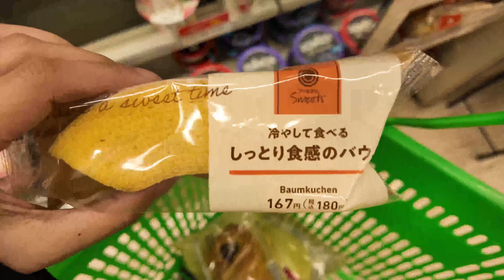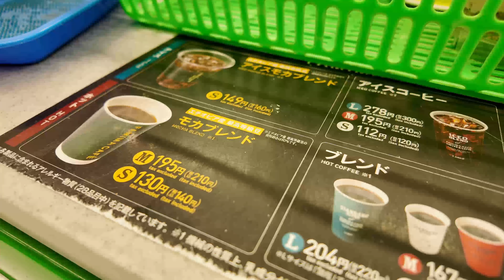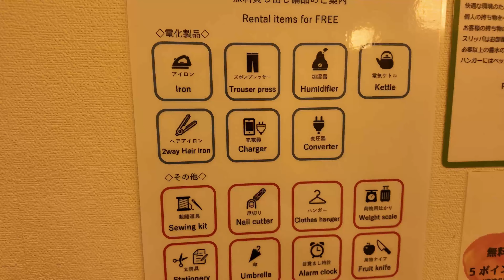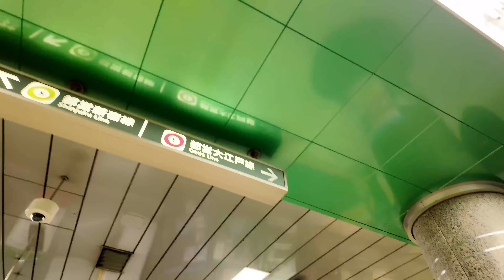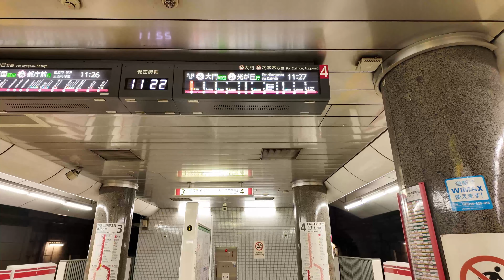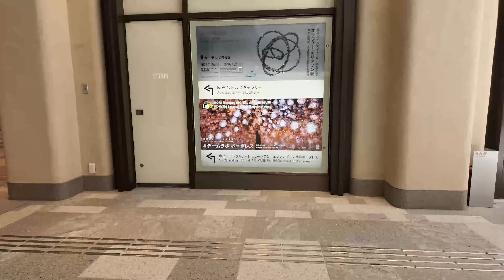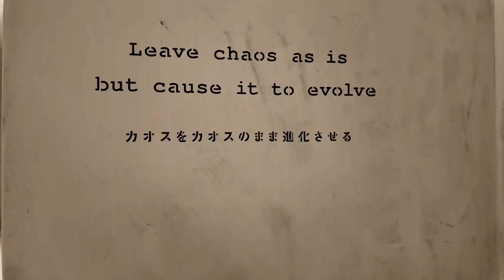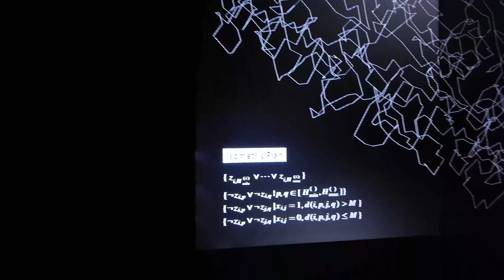🇯🇵 Japan Solo Travel Vlog | En route to Azabudai Hills, First time in teamLab Borderless!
Join me on an exciting solo adventure through Japan! In this vlog, I take you along as I journey to Azabudai Hills and experience the wonder of teamLab Borderless for the very first time. Get ready for a visual feast and immersive exploration of art and culture in the heart of Tokyo.

teamLab Borderless: MORI Building DIGITAL ART MUSEUM in Tokyo via Klook:
Address: 1-chōme-9-6 Azabudai, Minato City, Tokyo 106-0041, Japan

Suica Card - I already own one guys.

4G WiFi (Unlimited Data) & Powerbank (JP Airport Pick Up) for Japan

Address: Japan, 〒135-0004 Tokyo, Koto City, Morishita, 2 Chome−17−7 1F